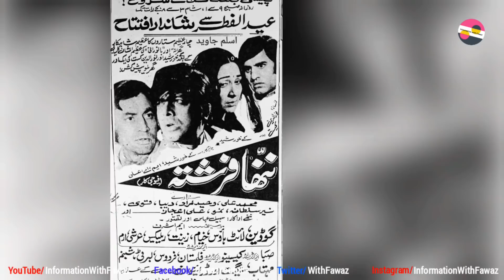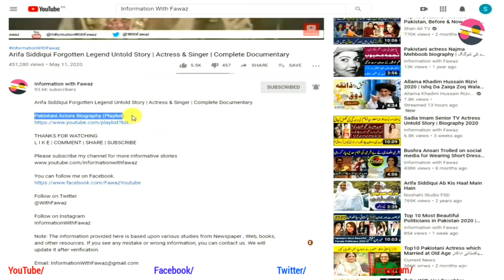Naheed Akhtar Living Legend Singer Untold Story | PTV | Biography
Pakistani Celebrities
Pakistani Celebrity News
Celebrity Gossip
Information With Fawaz
Fawaztv
Fawaz Youtube
Pakistani Drama
Zeba Bhabhi
FilmStar Shabnam
Noor Jahan
Pakistani Actor Ejaz Durrani
Filmstar Ejaz
FilmStar Rani
Rani Filmstar
Rani Biography
Rani films
Rani songs
Rozina Biography
Filmstar Rozina
Faisal Qureshi
Afshan Qureshi
Saima Qureshi
Abid Qureshi
Riffat Qureshi
Filmstar Rozina
Film Star Rozina
Khalida Riyasat
Khalida Riasat
Tv actress
Filmstar Gori
Filmstar Yasmeen
Filmstar Yasmin